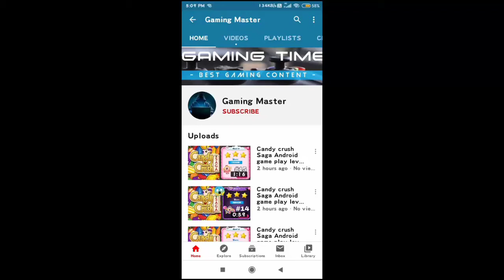Shadow VS Monkey|Shadow Fight 2 Android game play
Shadow VS Monkey
Shadow Fight 2 Android game play video
How to play shadow fight 2 Android game?
How to win in shadow fight 2 Android game?
Game play
Gaming master